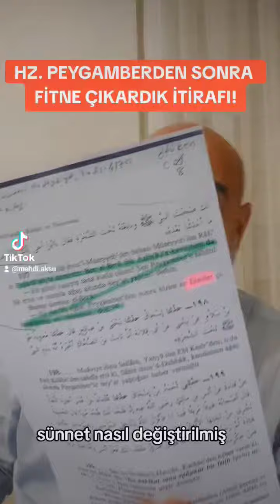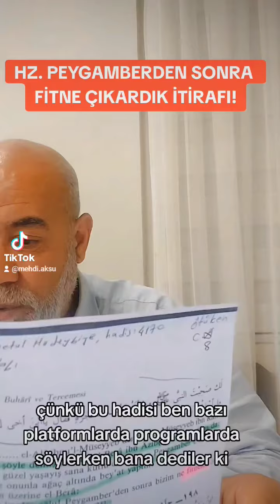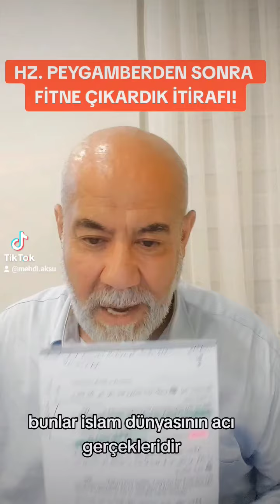HZ. PEYGAMBERDEN SONRA FİTNE ÇIKARDIK İTİRAFI!